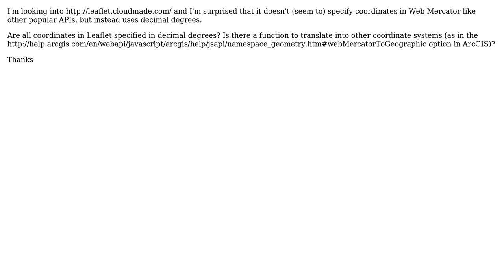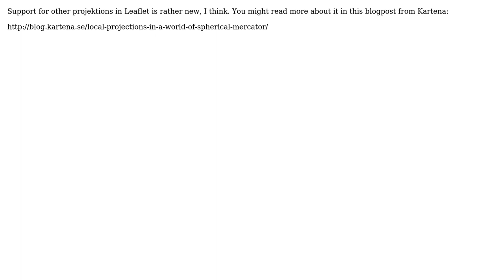GIS: Does Leaflet always work in decimal degrees?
With thanks & praise to God, and with thanks to the many people who have made this project possible! | Content (except music & images) licensed under CC BY-SA | Music | Images & others | With thanks to user Stephen Lead user FishHead and the Stack Exchange Network Trademarks are property of their respective owners. You are responsible for your own actions.